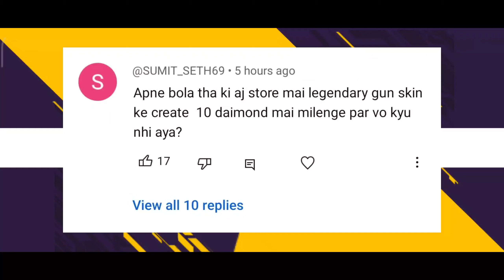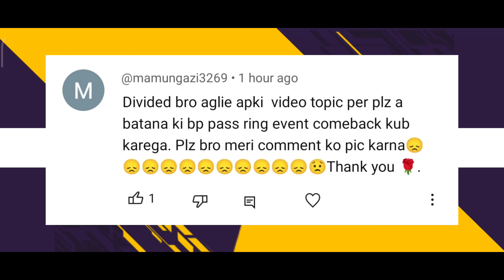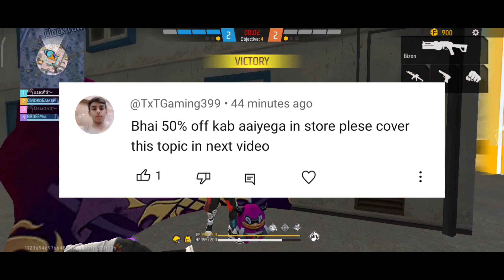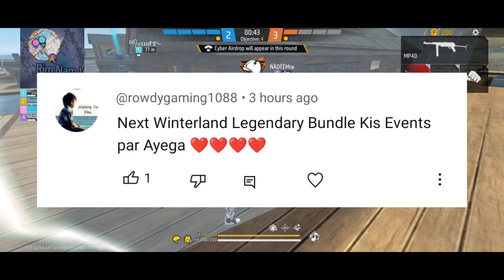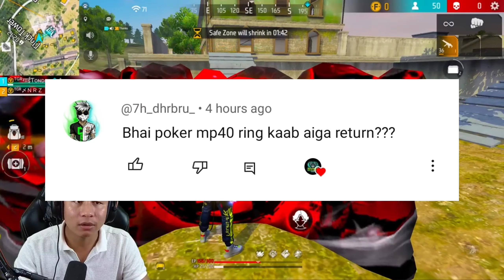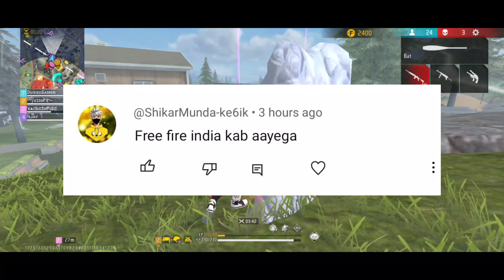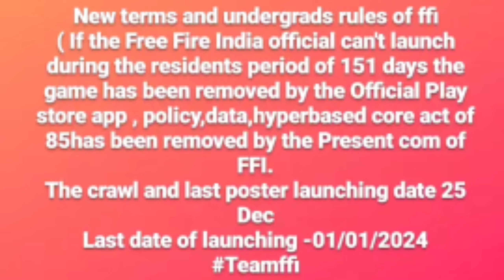gift store 50% discount event free fire l free fire new event l ff new event